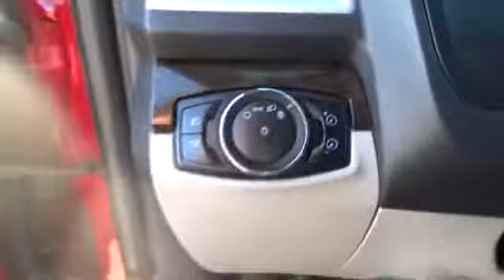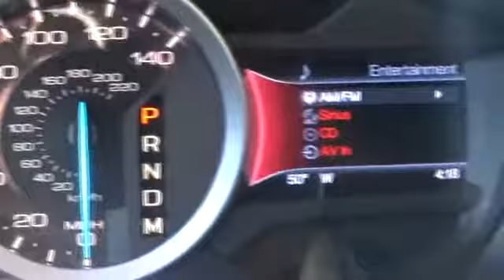2013 Ford Explorer San Jose, Morgan Hill, Gilroy, Sunnyvale, Fremont, CA 372601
2013 Ford Explorer

AWD. Catch a glimpse of everything with expansive visibility. With so much interior area, passengers get free rein. Come take a look at the deal we have on this beautiful 2013 Ford Explorer. Score this outstanding Explorer at a marvelous price that you can easily afford! It is nicely equipped with features such as AWD. Ford Certified Pre-Owned means you not only get the reassurance of a 12Mo/12,000Mile Comprehensive Warranty, but also up to a 7-Year/100,000-Mile Powertrain Limited Warranty, a 172-point inspection/reconditioning, 24/7 roadside assistance, trip-interruption services, rental car benefits, and a complete CARFAX vehicle history report. We put our best price online and on the car so you don't waste time and energy trying to figure out what you'll actually pay. We sell high quality pre-owned vehicles at extremely low prices with out any games, gimmicks, or high-pressure tactics. We do business the way business should be done.